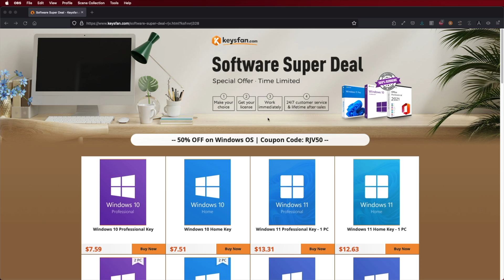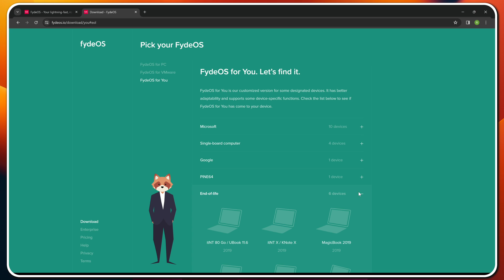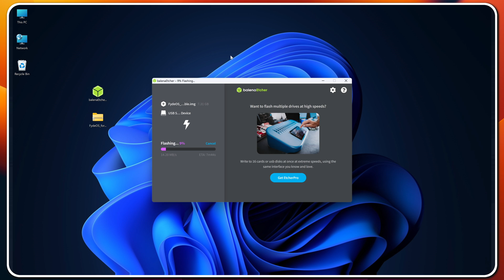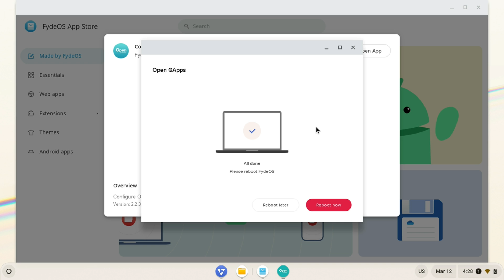Android Google Play Store on any Computer with FydeOS | EASY Way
How to install the Google Play Store on any PC with FydeOS in a simple way
Office 2021 Pro Plus Key-$28 (62%: RJV62)
More special offers

✅ RECORDING GEAR: ✅

00:00:00 Introduction
00:01:11 Download FydeOS
00:02:09 Creating USB PEN Drive
00:02:45 Installation
00:04:52 FydeOS Desktop
00:05:22 Activating Google play Store
00:05:58 App Installation
00:07:02 Conclusion